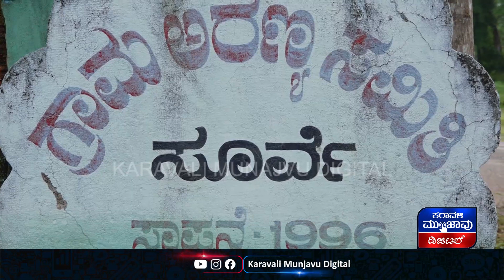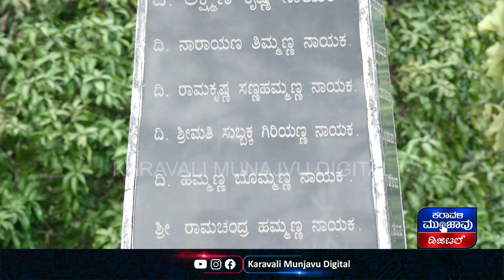ಇಲ್ಲಿದೆ ಜೈಲು ವಾಸಿಗಳಾಗಿದ್ದ ಐವರು ಮಹಿಳೆಯರ ಸ್ತೂಪಸುಂದರ ಸ್ತೂಪ ನಿರ್ಮಾಣಗೊಂಡಿದೆ ಅಮೃತ ಶಿಲೆಯಲ್ಲಿ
ಇಲ್ಲಿದೆ ಜೈಲು ವಾಸಿಗಳಾಗಿದ್ದ ಐವರು ಮಹಿಳೆಯರ ಸ್ತೂಪ
ಸುಂದರ ಸ್ತೂಪ ನಿರ್ಮಾಣಗೊಂಡಿದೆ ಅಮೃತ ಶಿಲೆಯಲ್ಲಿ